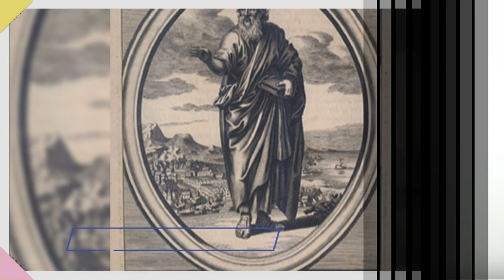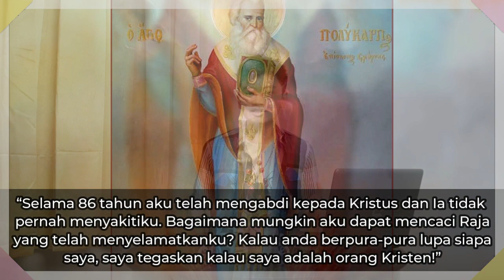SANTO POLIKARPUS - MARTIR SMYRNA | Riwayat Orang Kudus 23 Februari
Halo guys! ROK adalah salah suatu segmen dalam channel ini yang membahas riwayat dari para orang kudus / santo-santa dalam Gereja Katolik. Semoga bisa bermanfaat ya!

Hari ini kita akan membahas riwayat St. Polikarpus yang menjadi martir di Smyrna! Ia adalah murid St. Yohanes Penginjil yang kemudian sangat vokal ketika menjadi uskup Smyrna!

🎵 Track Info: Title: Higher by Roa
Genre and Mood: Dance & Electronic + Bright